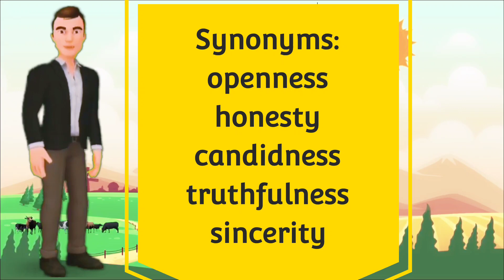Candour || Meaning in English & Hindi || Pronunciation || Example Sentence || Synonyms